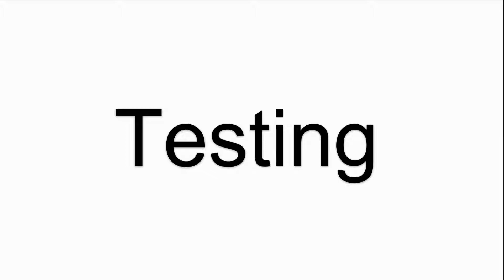6AV6545-0CC10-0AX0 Siemens TP270-10 Touch Screen Front Overlay Replacement Kit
Siemens TP270-10 6AV6545-0CC10-0AX0 Touch Panel Protective Film Repair Kit
Where you can find Siemens 6AV6545-0CC10-0AX0 TP270-10 touchscreen and overlay, more part and product detail than you ever thought possible!

Siemens TP270-10
6AG1545-0CC10-4AX0
6AV6545-0CC10-0AX0
6AV6545-8CC10-0AA0

VICPAS is the global leading provider of full Siemens TP270-10 HMI Part for replacement; we have inventory touchscreen glass, membrane keypad keyboard, protective film, LCD display, plastic case and other accessories for Siemens HMI repair replacement.

Skype:cmt-kandy
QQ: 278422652